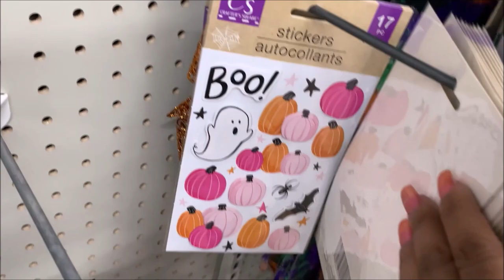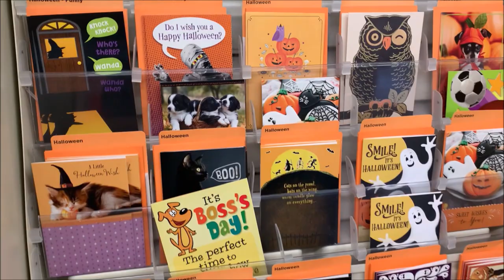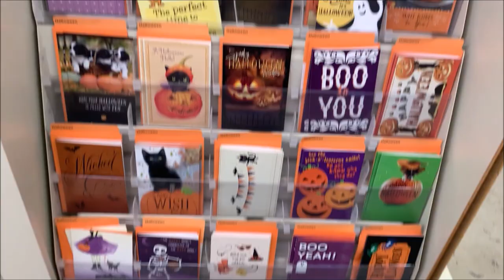Tour de Dollar Tree para Halloween 2021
MANDAME TUS CARTITAS A:
LauraTrev1
2000 S. 10st.
U.S.A